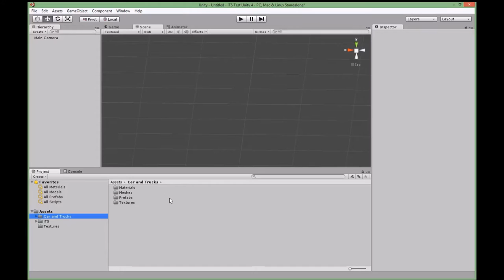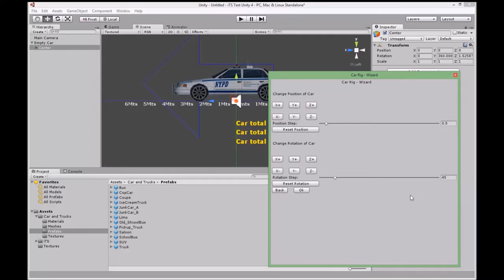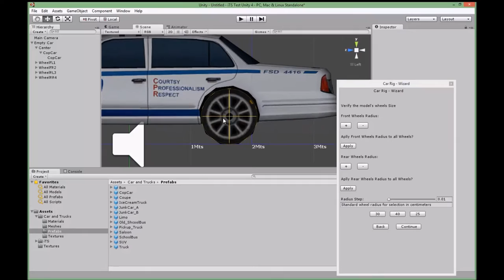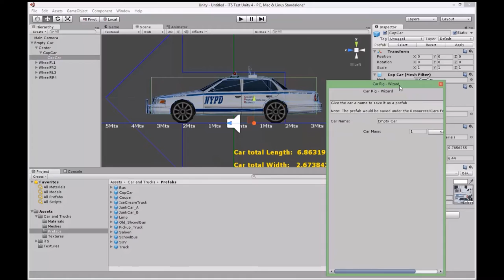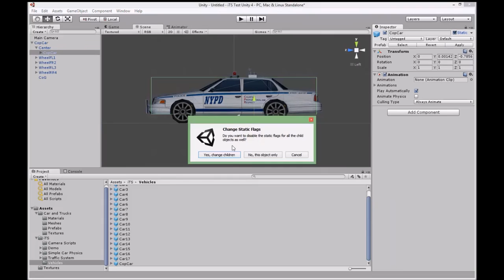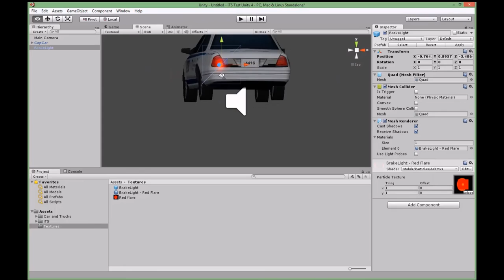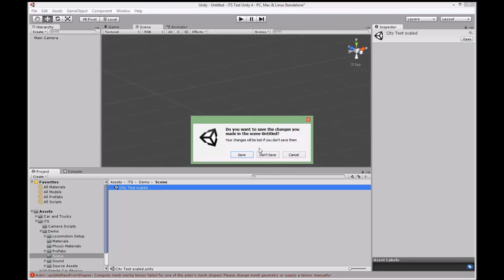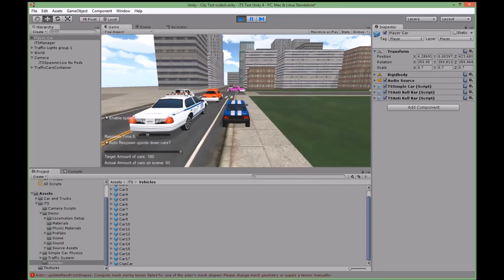iTS-Intelligent Traffic System - Car Rigging (Updated 2021)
This is a tutorial for iTS- Intelligent Traffic System about how to rig a car for using it as traffic